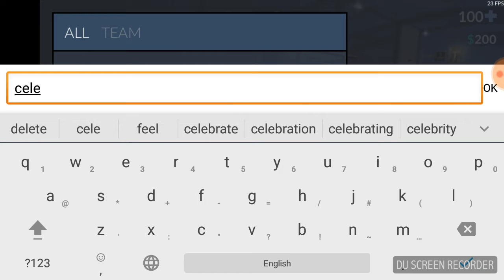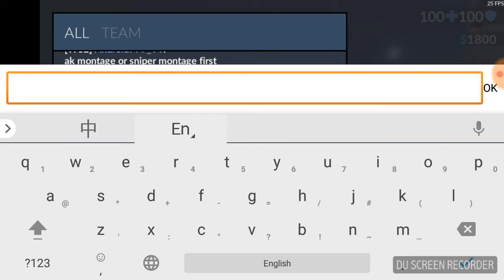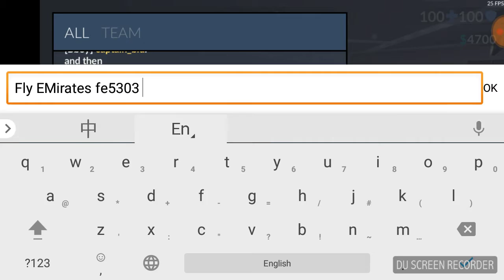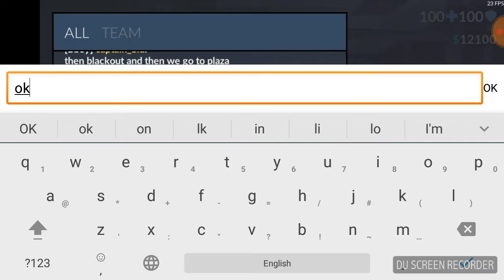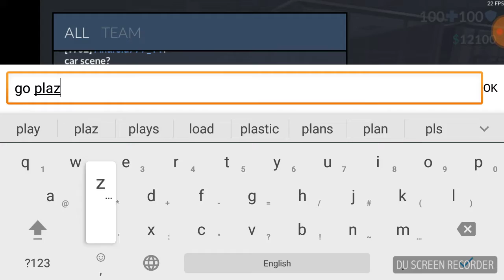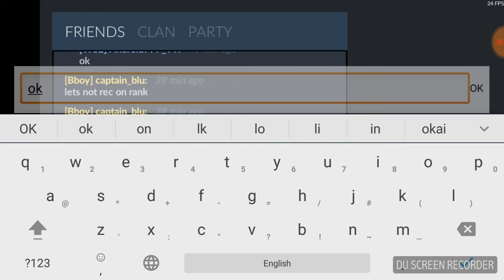(not edited)Critical Ops the movie Celebration Part 1